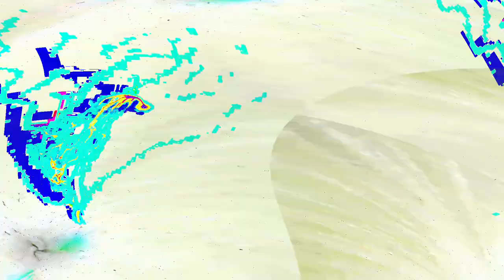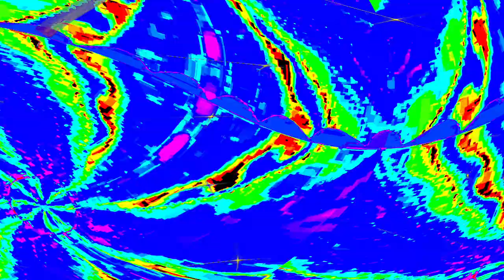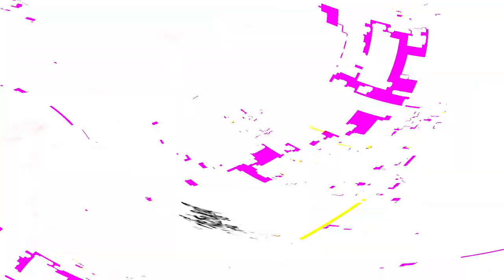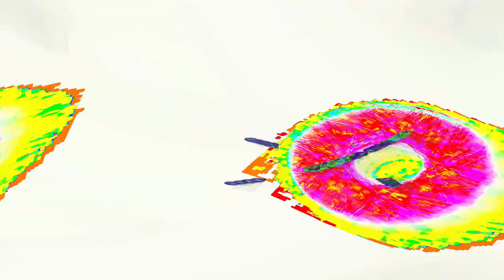[EPILEPSY WARNING] Movie 24 04 28 02h30m15s